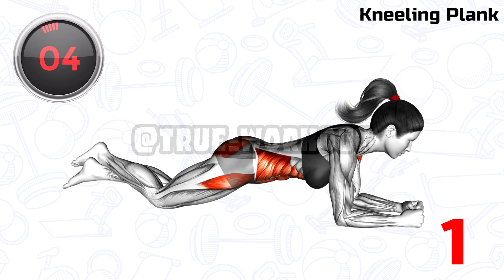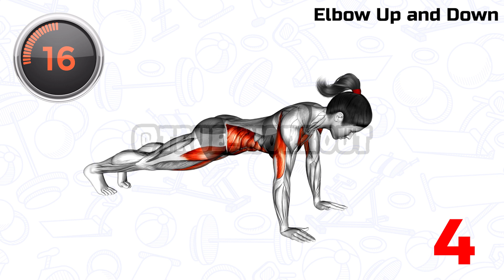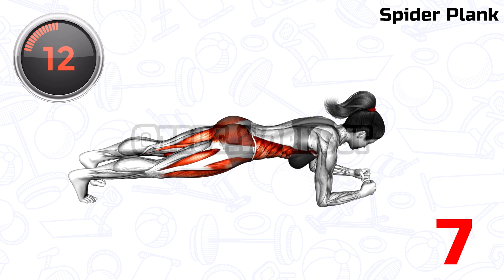5 Minutes of Planks a Day to Build Your Stubborn Abs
Planks work the entire body, including the heart and lungs, the entire core, arms and legs, and can be done in just a few minutes each day. Planks are known to improve posture and core stability, work multiple muscles at once, and even reduce lower back pain. Five minutes of planks might sound like an impossible goal. All you have to do is add a few seconds to your plank workout every day...

00:00 Kneeling Plank
00:45 Kneeling Dynamic Plank
01:30 Plank arm lifts
02:15 Elbow Up and Down
03:00 Side Plank Leg raise - L
03:45 Side Plank Leg raise - R
04:30 Spider Plank